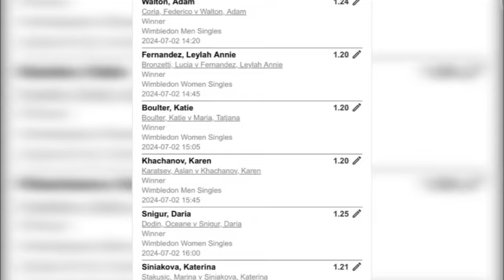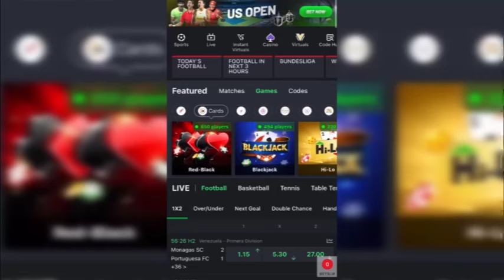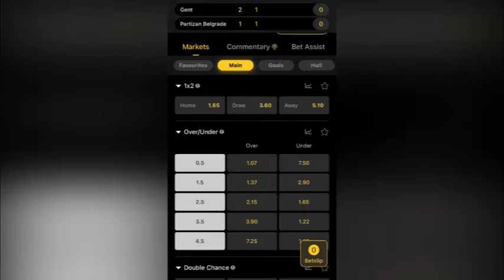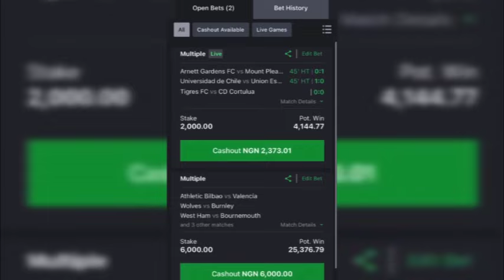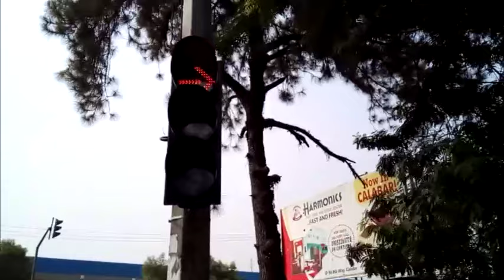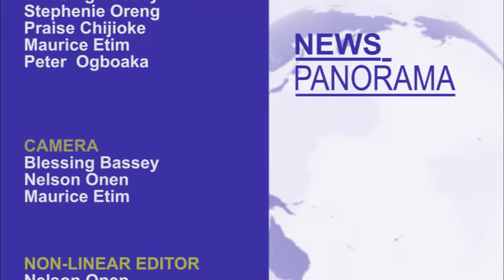Free trade imports,rising cost of transportation,high cost kerosene,the need for Efiks to rule